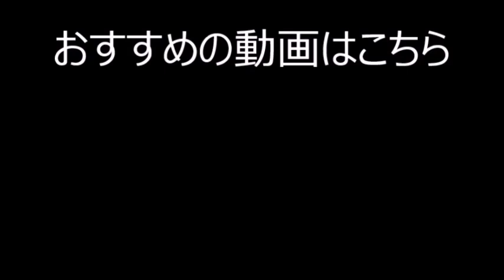【天皇杯 千葉ー川崎】レアンドロダミアン、チャンミンギュに詰め寄られるも、余裕の？笑顔を魅せる。2021/7/21 天皇杯 ジェフ千葉ー川崎フロンターレ フクダ電子アリーナ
2021/7/21 天皇杯 ジェフ千葉ー川崎フロンターレ フクダ電子アリーナ